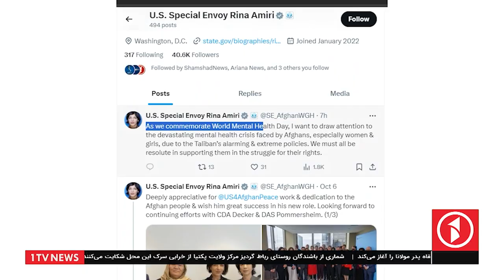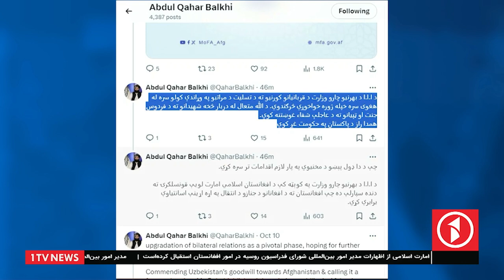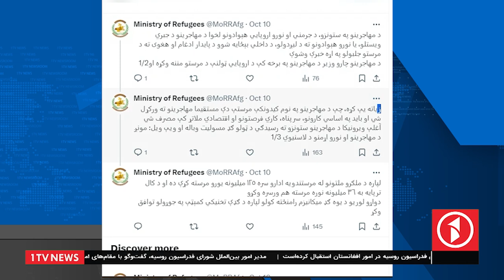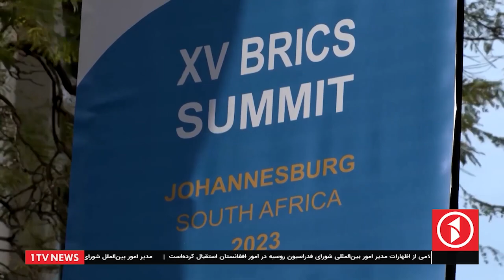1TV-10:00 PM Dari News –11 October 2024 | تلویزیون یک-۱۰ شب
1TV-10:00 PM Dari News –11 October 2024 | تلویزیون یک-۱۰ شب